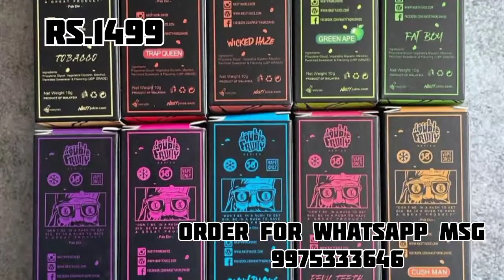I stick Pico Avileble | Mini Hukka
I Stick Pico Avileble At Only Rs.1499

Order For WhatsApp Msg 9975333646